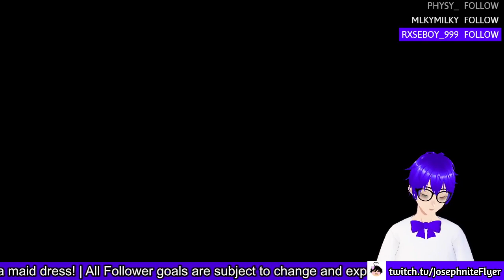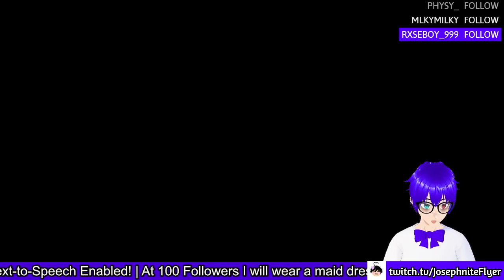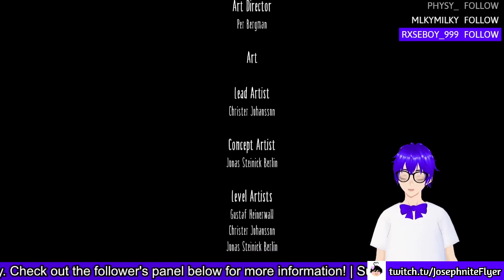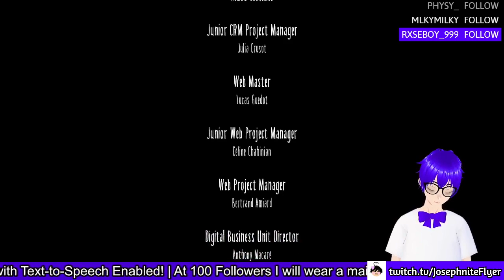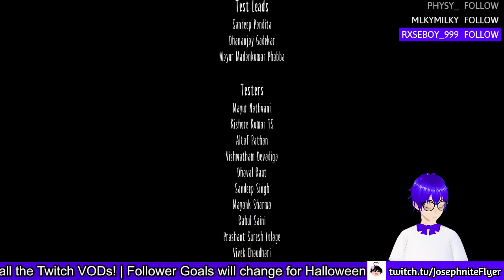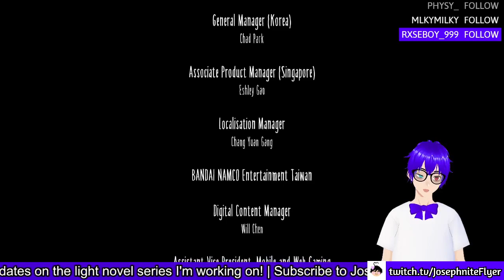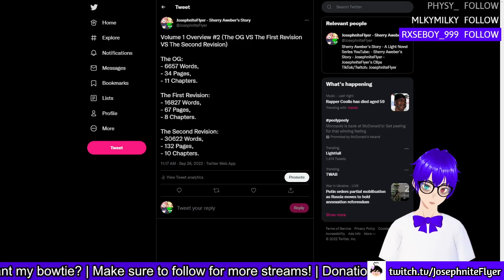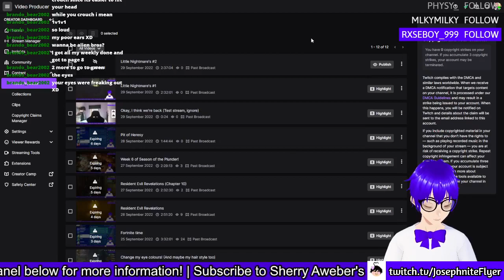Little Nightmare's #2 [FINALE] ft. Fortnite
Lol, didn't even realise the game was so small when I streamed it!